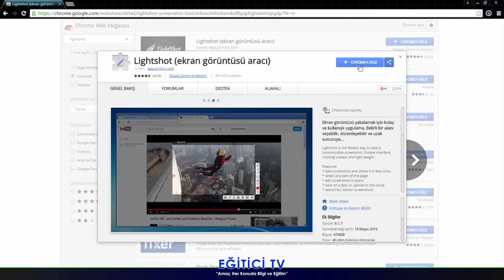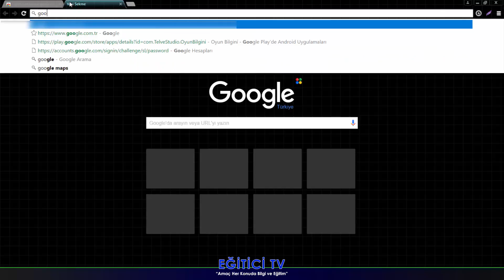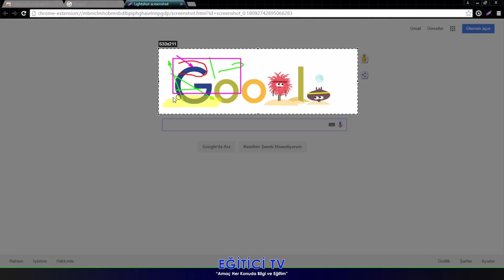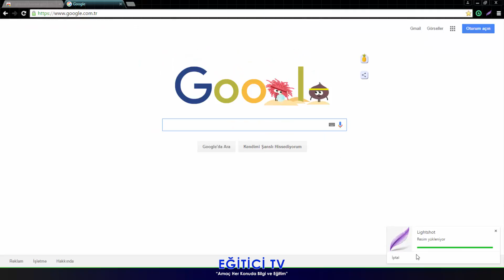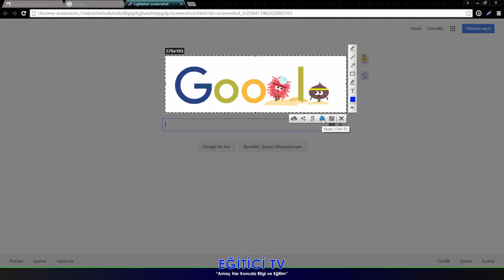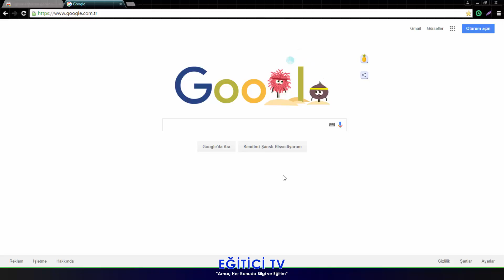Kolayca Ekran Görüntüsü Alma - Lightshot Chrome Uzantısı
Bu videoda sizlere herhangi bir program kurmadan sadece Google Chrome'un Lightshot isimli bir uzantısını kullanarak, pratik ve kolay bir şekilde hızlıca ekran görüntüsü nasıl alabileceğinizi gösterdim.

Kanalımızdaki diğer eğitimlere de bakmayı kesinlikle unutmayın !